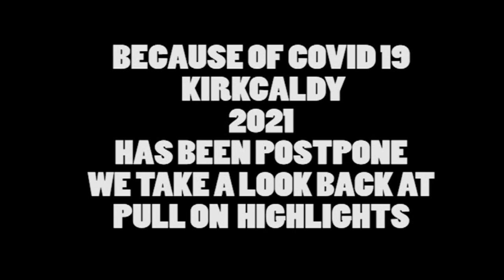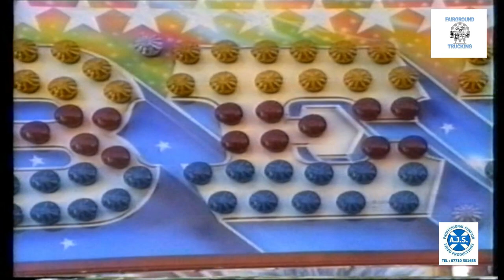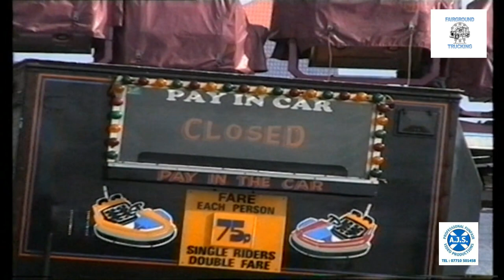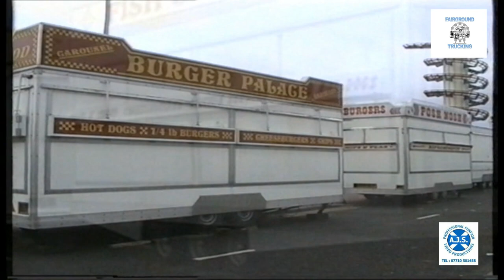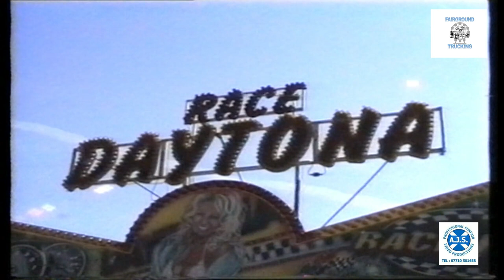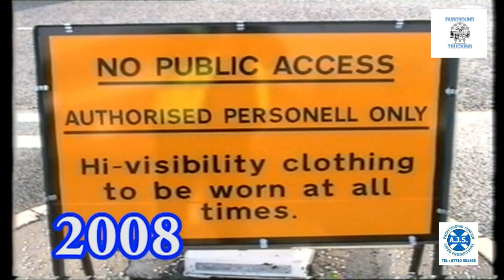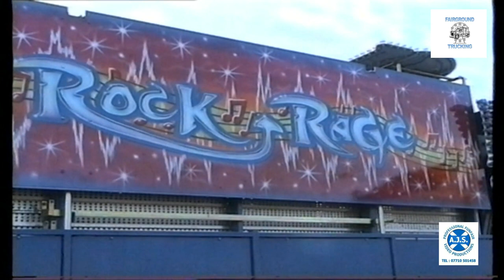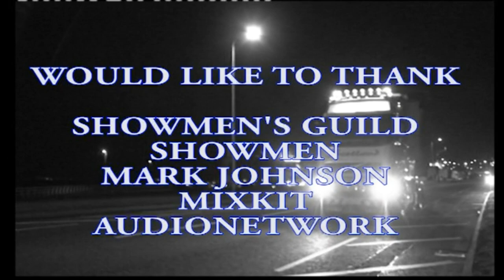Kirkcaldy Pull On Highlights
As we approach what would have been Pull-On for this years Kirkcaldy Links Market we bring you the highlights from 1998 through to 2019.

Thanks to the Showman's Guild Scottish Section, Fife Council and of course the Showmen themselves